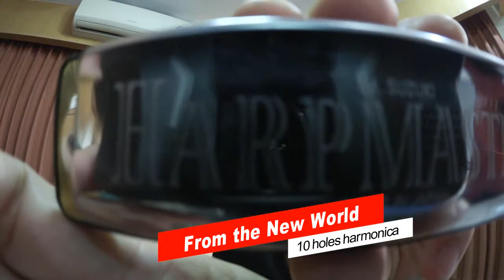From the New World --- 10 holes harmonica ---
Camera : Canon iVIS miniX

M.SUZUKI : HARPMASTER : Key : C

Phiten

◆My Harmonica （使用ハーモニカ）◆
M.SUZUKI : HARP MASTER : MR-200: Key : C（鈴木楽器製作所 ハープマスター :キーC)

◆ Wise ◆
international money transfer

◆My Camera (Recommend)◆
Canon iVIS miniX

Description

4+ : breathe out No.4
4- : breathe in No.4

score

5+ 6+ 6+ 5+ 4- 4+
4- 5+ 6+ 5+ 4-
5+ 6+ 6+ 5+ 4- 4+
4- 5+ 4- 4+ 4+
6- 7+ 7+ 7- 6+ 6-
6- 7+ 7- 6+ 6-
6- 7+ 7+ 7- 6+ 6-
6- 7+ 7- 6+ 6-
5+ 6+ 6+ 5+ 4- 4+
4- 5+ 6+ 5+ 4-
5+ 6+ 6+ 7+ 8- 8+ 8+
8- 7+ 8- 6- 7+
8- 7+ 8- 6- 7+